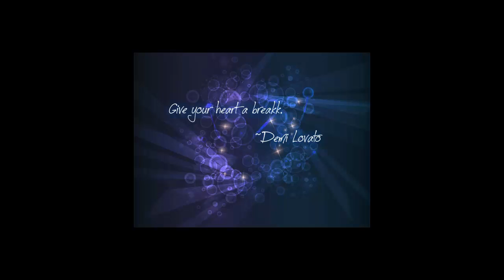Give your heart a break ~Demi [PHMV]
This is for you olliee♥♥
i've a remake of this video. check that out!(: